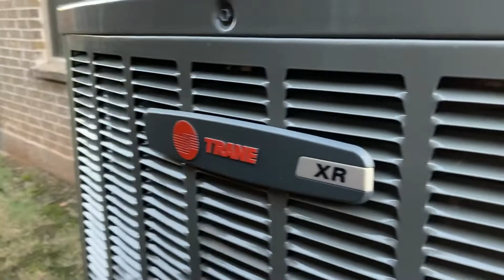Arrowhead in McKinney 11/7/21